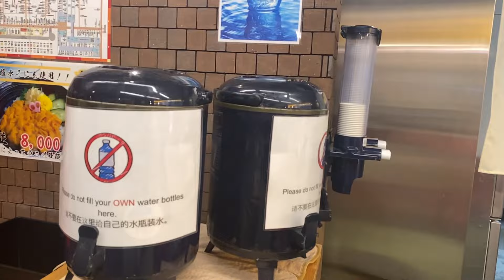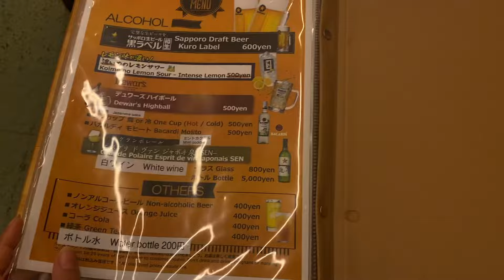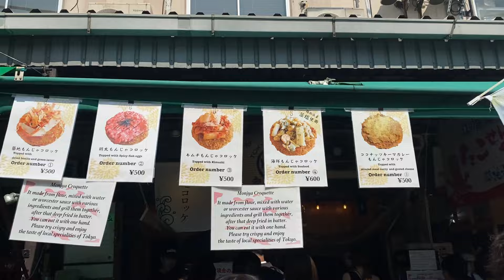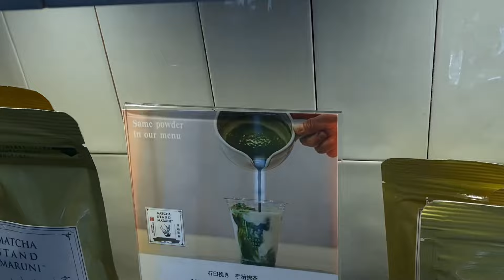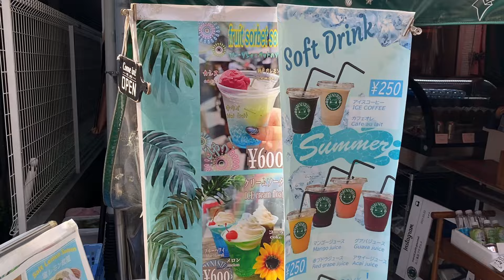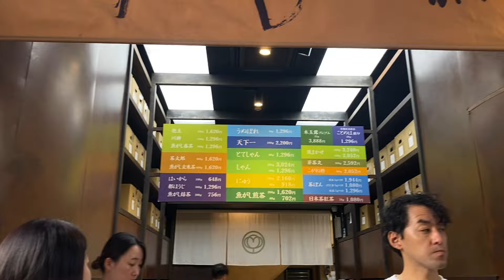TSUKIJI FISH MARKET | JAPANESE STREET FOOD | JAPAN FOOD | MATCHA I TOKYO TRAVEL (PART 2)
⚡️Hello,
Welcome to Nilay's Horseland 💫🐎

🍣 Discover the famous Tsukiji Fish Market in Tokyo!  (PART 2)

🏇After attending the 40th Asian Racing Conference in Sapporo, I took the chance to explore Tokyo's vibrant street food scene!

🍤This time I am visiting to Tsukiji Fish Market, one of the most exciting markets in Tokyo. Join me as I wander through the bustling market stalls, taste authentic Japanese flavors, and experience the lively atmosphere.

🥢 Whether you're planning a trip to Japan or just love travel and food ASMR, this video will give you a true taste of Tokyo.

00:00 Intro
00:44 Tsukiji Fish Market Tour
02:03 Japan Food Prices
04:08 King Crab / How to eat a crab?
11:03 Tsukiji Walking Tour
13:24 Matcha Latte / Japan Matcha
14:30 How to make matcha / How to make matcha latte
17:13 Crab
18:24 Green Tea / Japan Green Tea